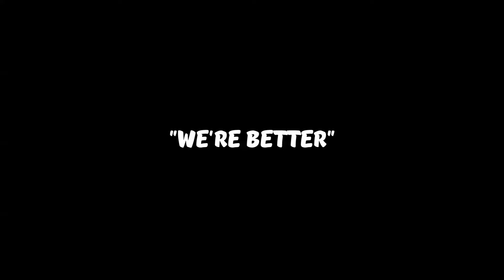THE GREATEST TEAM IN COMPETITIVE OVERWATCH 2 (Funny Moments)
Today we find something nearly impossible to find in Overwatch 2... a good team.